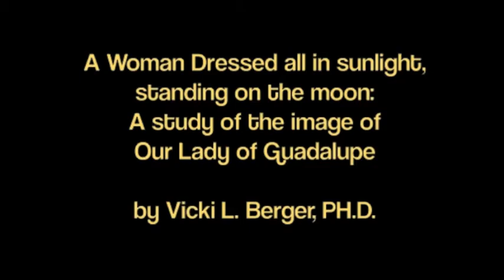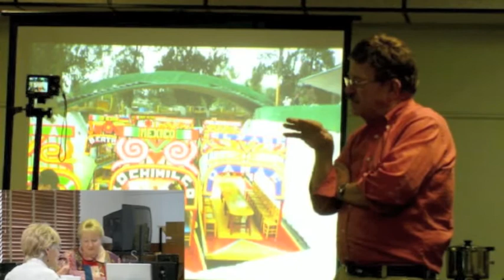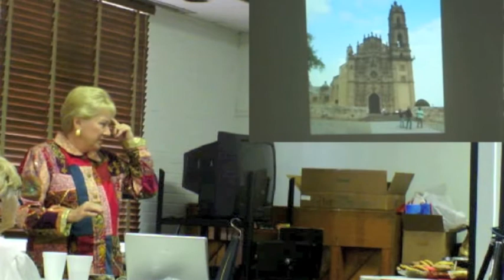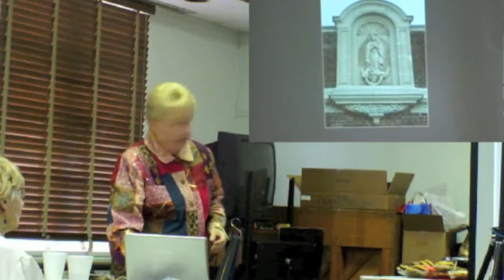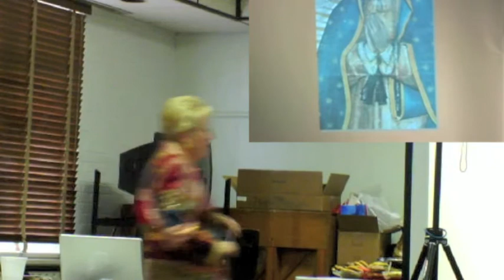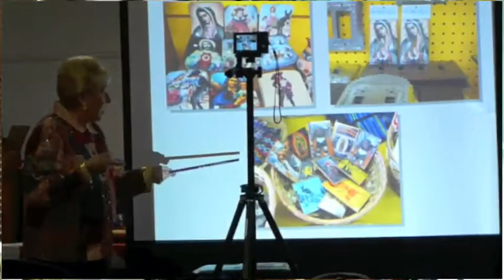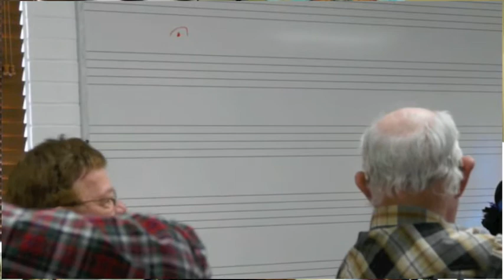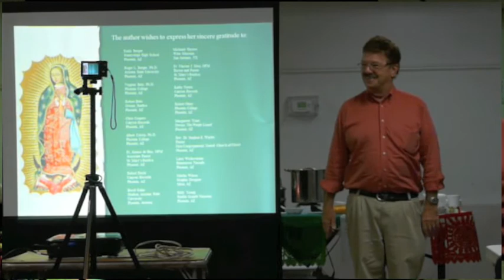SAGES: A Woman Dressed All in Sunlight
Dr. Vicki L. Berger delivers an informative lecture on A Woman Dressed All in Sunlight, Standing on the Moon: A Study of the Image of Our Lady of Guadalupe. She presents the Roman Catholic story of Our Lady, The Virgin Mary, Mother of Jesus; also known as the Patroness of Mexico and of the Americas.